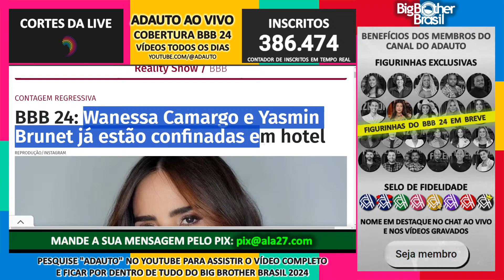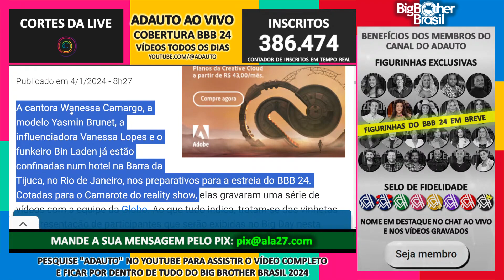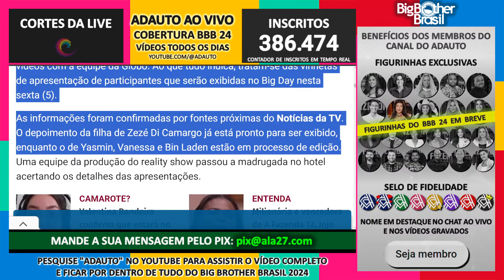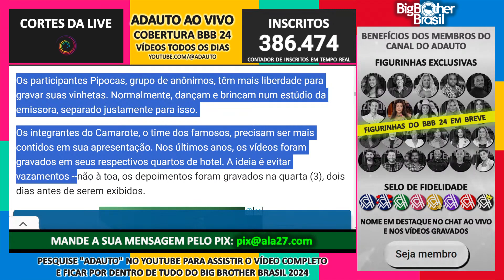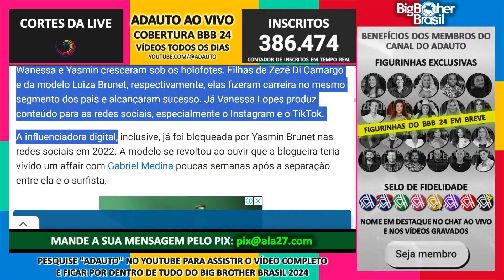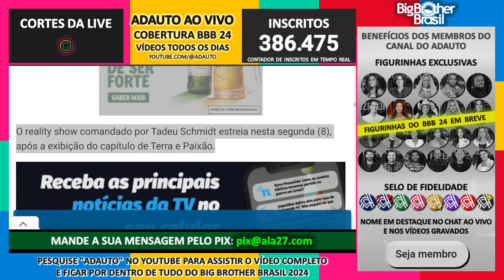BBB 24: Wanessa Camargo e Yasmin Brunet já estão confinadas em hotel pro Big Brother Brasil!